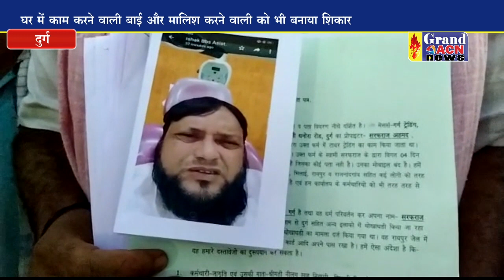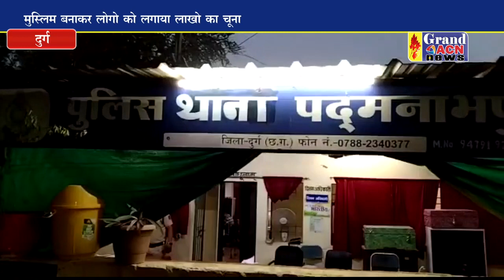दुर्ग में एक बार फिर लोग हुए धोखाधड़ी का शिकार ,थाने पहुंच पीड़ितों ने की शिकायत